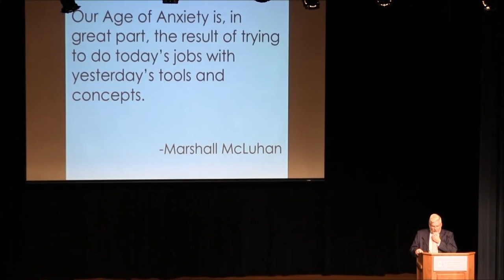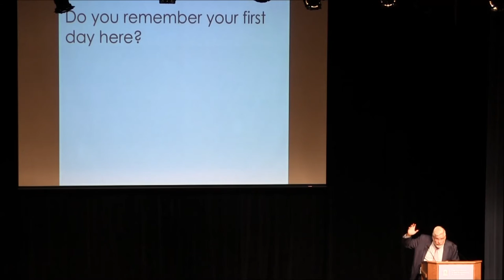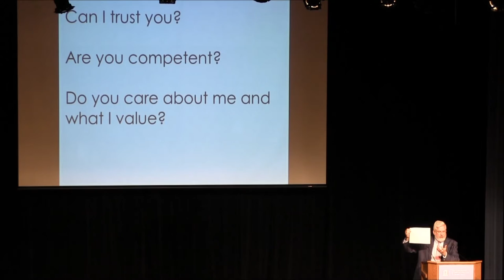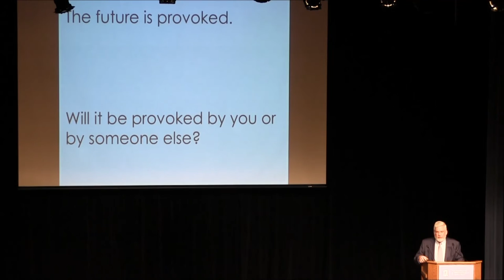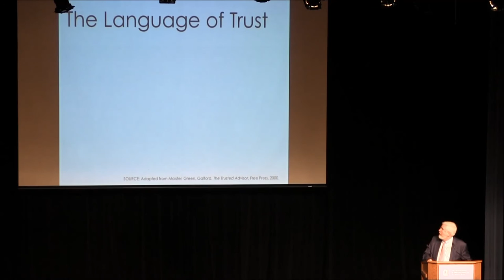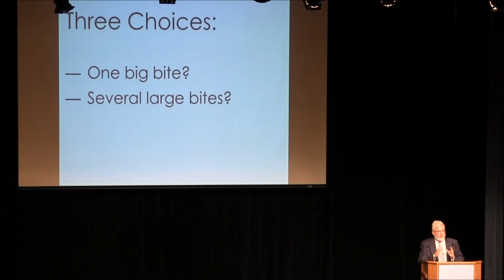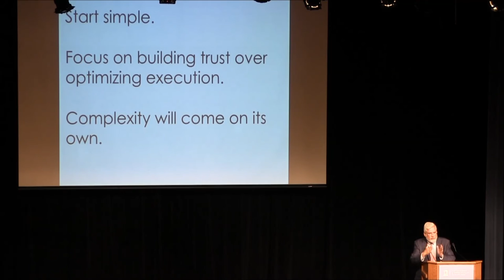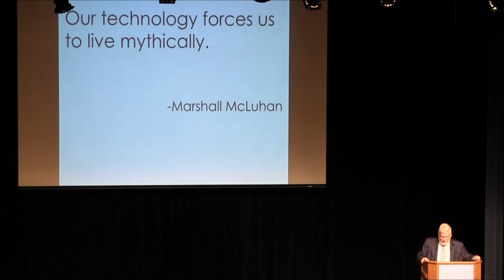Leading Change with Sean Jackson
Keynote lecture featured at the ConnectCarolina/InfoPorte 2015 User Conference, held at the Carolina Union on the UNC-Chapel Hill campus, October 21, 2015. for more about ConnectCarolina.